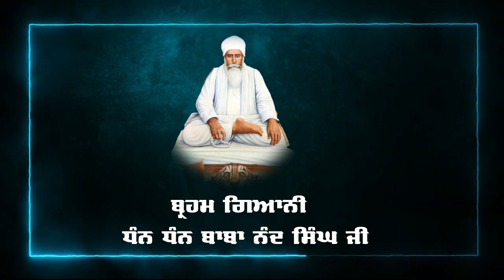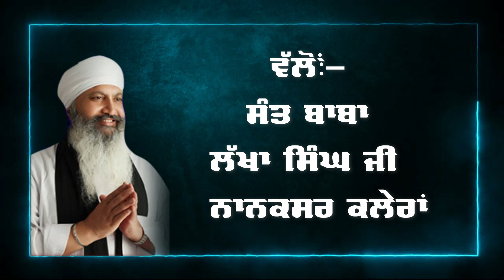Barsi Dhan Dhan Baba Sadhu Singh Ji II 13 may to 15 May II promo II Sant baba Lakha Singh Ji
Barsi information